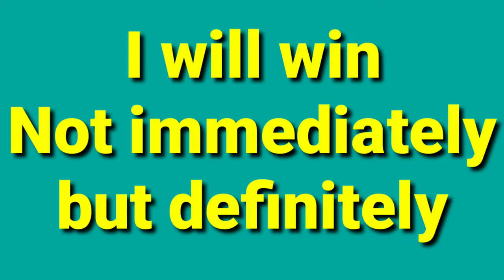LATEST COMPOUND WALL DESIGNS WITH ELEVATION DESIGNS/SINGLE FLOOR HOUSE ELEVATION~JV construction{43}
All About Construction Full Details Videos

actor's

Construction,
Construction 4u,
House construction videos,
Home construction videos,
Construction tip's and tricks,